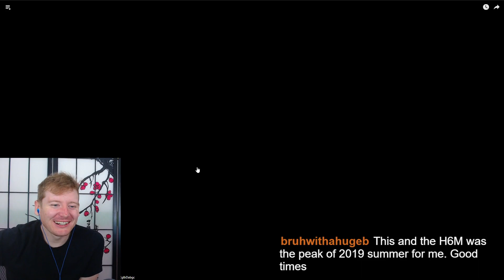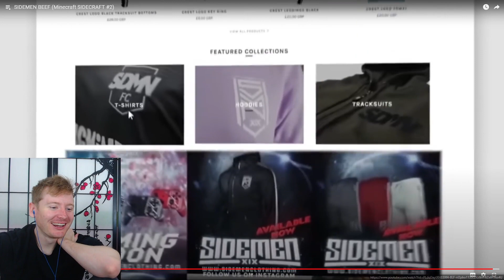SIDEMEN PLAY MINECRAFT REACTION (Sidecraft #1, #2 & #3)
In today's reaction, we react to SIDEMEN PLAY MINECRAFT, SIDEMEN BEEF and KSI SWITCHES SIDES all from the Sidecraft series by the sidemen!